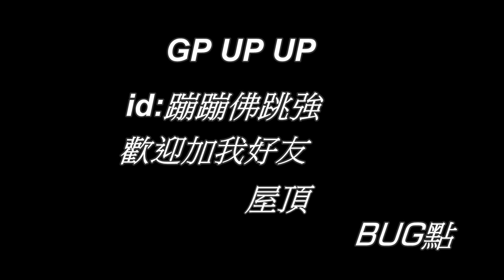泡泡大亂鬥 - BUG跳點方法 殭屍神點